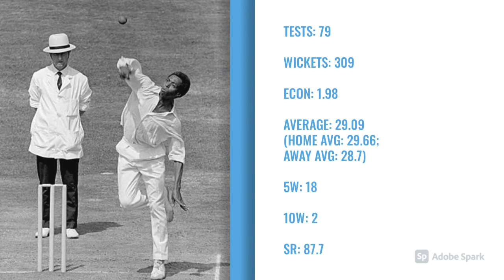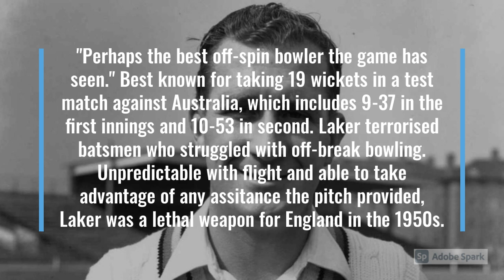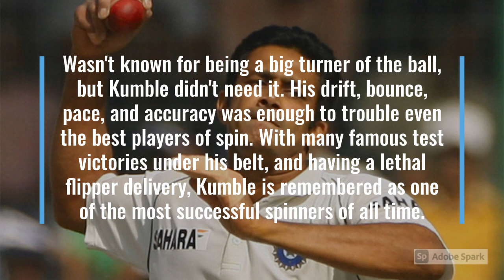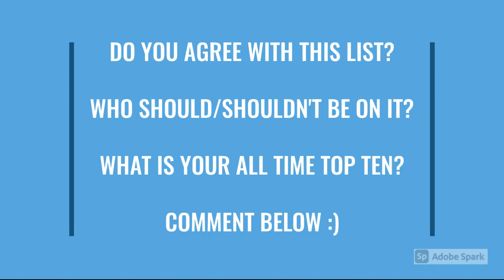Top 10 Greatest Spin Bowlers of All Time in Test Cricket